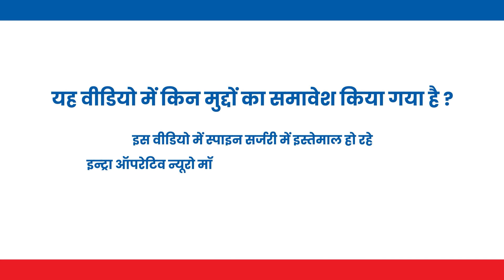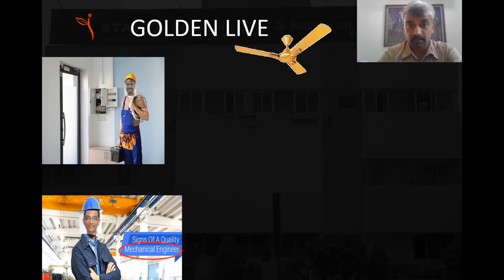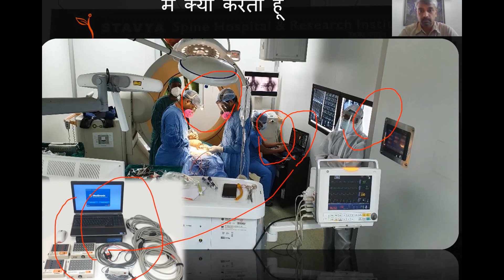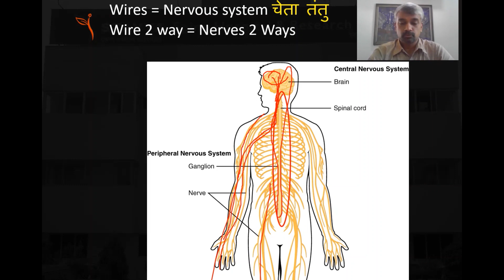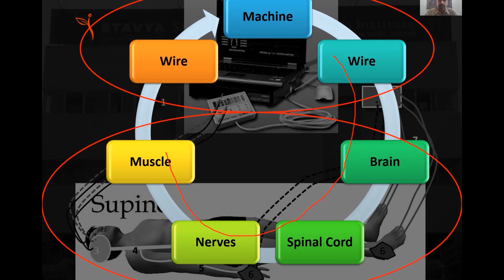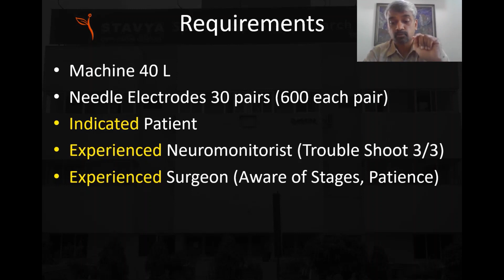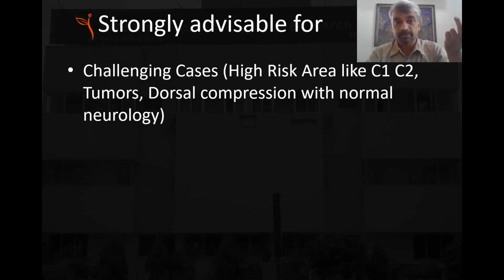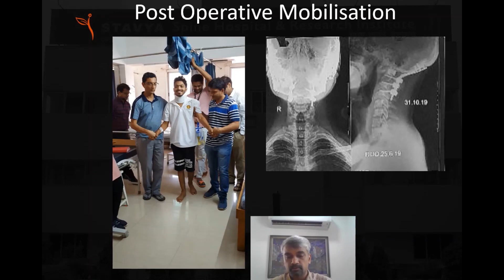Intra Operative Neuromonitoring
Dr.Birju Vyas P.T. Intra Operative Neuromonitoring